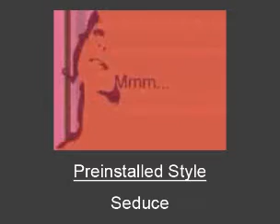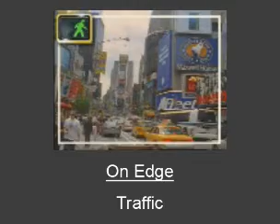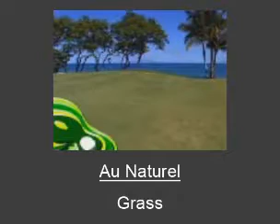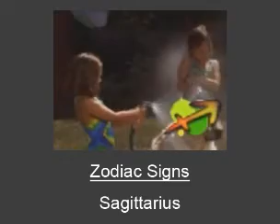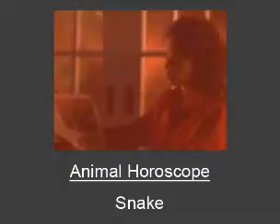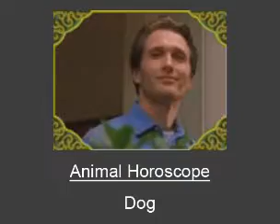Nokia Movie Director muvee Style Previews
A rennovation of my videos showing muvee Style previews made by muvee
I found 3 more previews and I excluded the muvee autoProducer Styles muvee titled as muveeMobile previews